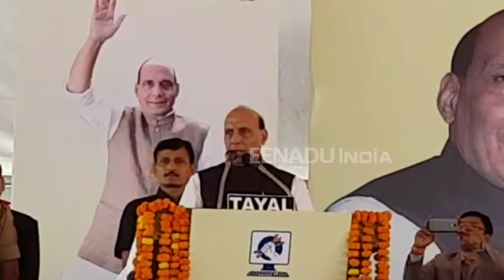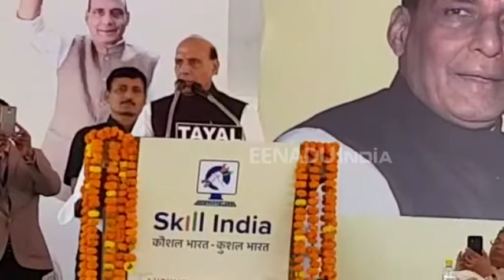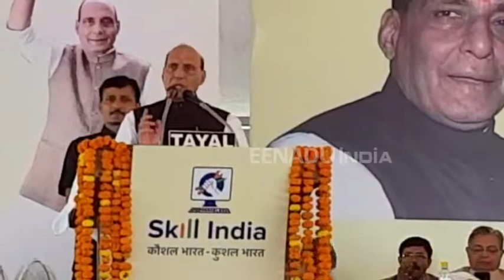रोजगार मेले में पहुंचे गृहमंत्री राजनाथ सिंह, युवाओं को दिए जॉब ऑफर लेटर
लखनऊ : कौशल भारत सशक्त भारत रोजगार मेले का उद्घाटन आज केंद्रीय गृह मंत्री राजनाथ सिंह  ने किया. मेले में कई कंपनियों ने रोजगार देने के लिए स्टाल लगाया. युवाओं को योग्यता के अनुसार नौकरी और बेरोजगारों को स्वरोजगार के लिए मुद्रा लोन भी वितरित किया गया.